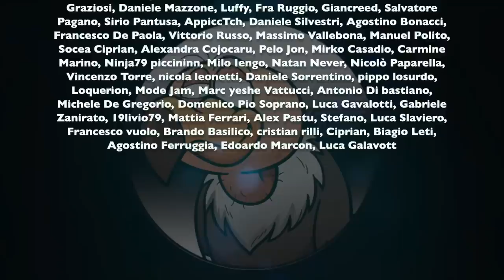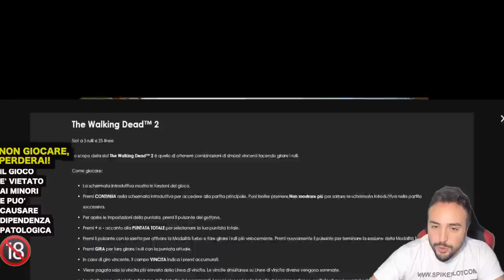Vediamo THE WALKING DEAD 2 🧟‍♂️🎰 - SPIKE SLOT ONLINE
⚠⚠⚠ IL GIOCO E' VIETATO AI MINORI DI ANNI 18🔞 E PUO' CAUSARE DIPENDENZA PATOLOGICA. INFORMATI SULLA PROBABILITA' DI VINCITA SUL SITO UFFICIALE DELL'AGENZIA DOGANE E MONOPOLI. Se decidi di farlo, gioca con moderazione! Il gioco deve essere divertimento e intrattenimento, gioca solo somme che puoi permetterti di perdere. Ricorda che i giochi sono concepiti per far perdere soldi! Non giocare per vincere e non rincorrere le perdite! Consigliamo di guardare soltanto i nostri video in maniera del tutto gratuita. Se decidete di giocare comunque, vi consigliamo di farlo in maniera legale su siti con regolare licenza nel vostro paese. ⚠⚠⚠
ℹ️ QUI potete trovare un esempio di alcuni siti legali per il tuo paese per in comparazione

Salve a tutti Signore e Signori e bentrovati con questo nuovo Video di SPIKE SLOT ONLINE!
Oggi vi mostro una Slot molto richiesta prodotta da Playtech: THE WALKING DEAD 2 🧟‍♂️🎰, franchise dell'omonima serie TV. Questa Slot ha volatilità alta e può pagare fino a 5.000X, con un RTP del 95,78-95,84%.
Scopriamola insieme e vediamo come va questa partita🔥.

✔️✔️✔️ SUPPORTA I VIDEO CON UN GADGET:
SPIKE ti ringrazia!